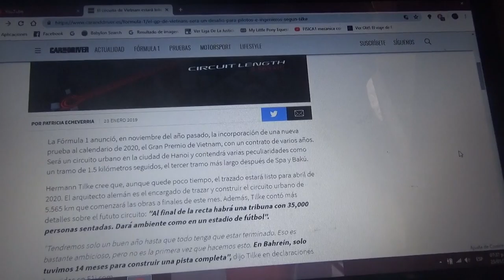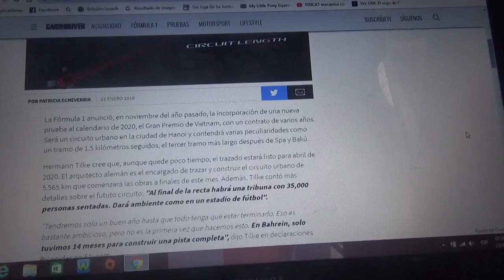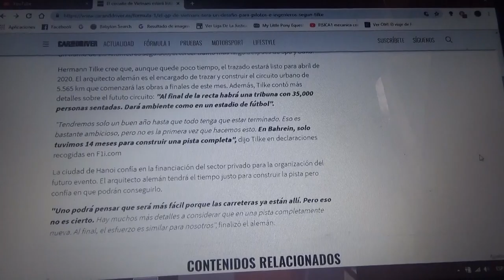Según Hermann Tilke el futuro circuito callejero de Hanoí estará listo en 2020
El arquitecto asegura que tienen el tiempo justo para su primera carrera de Fórmula 1 en 2020 con el GP de Vietman